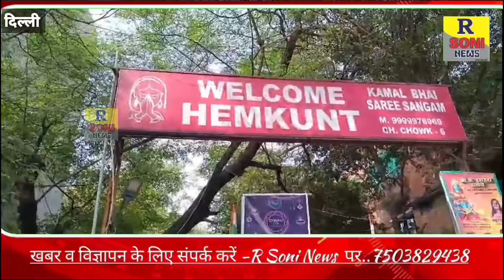दिल्ली के पॉश इलाके के ग्रेटर कैलाश की हेमकुंड कॉलोनी में पानी की किल्ल्त से परेशान हैं लोग